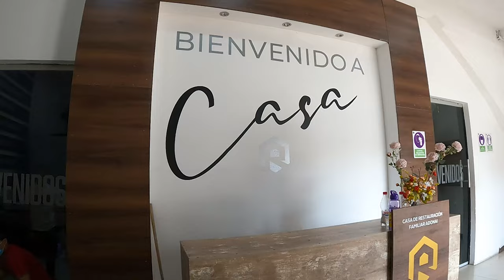CONOCIENDO iglesias Cristianas / CRF Adonai Church / Guayaquil - Ecuador